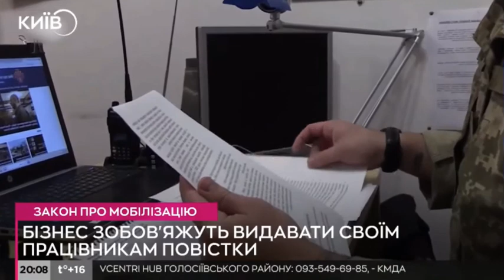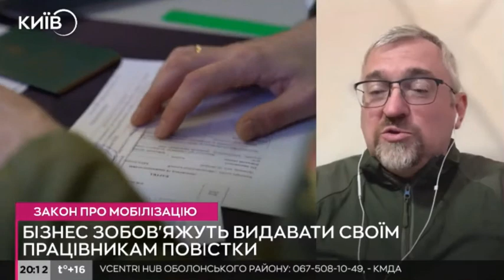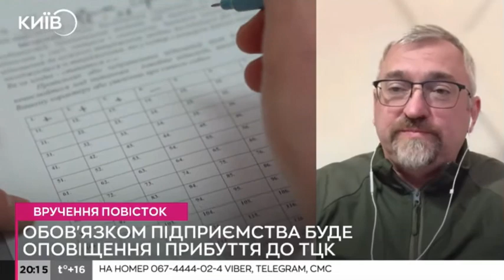Якщо Військовозобов'язаний Не Прийшов до ТЦК – Штрафуватимуть Керівників Підприємств | 2024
Якщо військовозобов'язаний не прийшов до ТЦК – штрафуватимуть керівників підприємств.Про це повідомив член Комітету ВР з питань нацбезпеки та розвідки Федієнко.За його словами, така норма діятиме з 18 травня.